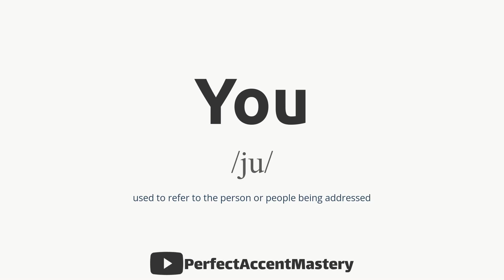How to Pronounce YOU | IPL | Definition | Perfect Accent Mastery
What You'll Find:

In-Depth Pronunciation Tutorials: Our videos are meticulously crafted to help you master the pronunciation of specific words and sounds. Explore our library of pronunciation guides, including our latest video, "How to Pronounce 'YOU.'"